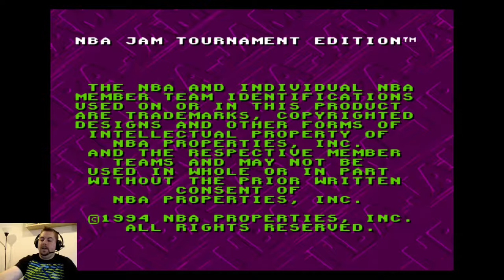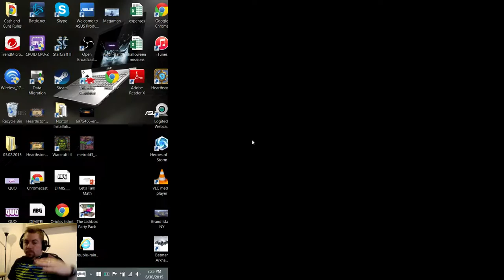NBA Jam before Super Metroid